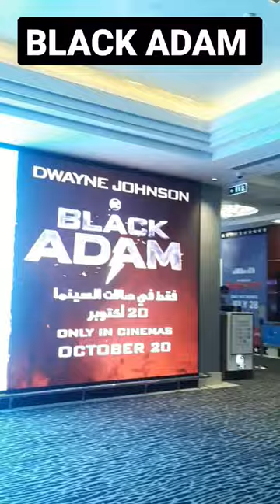Black Adam is 2022 American superhero film based on the DC Comics character of the same name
In ancient Kahndaq, Teth Adam was bestowed the almighty powers of the gods. After using these powers for vengeance, he was imprisoned, becoming Black Adam. Nearly 5,000 years have passed, and Black Adam has gone from man to myth to legend. Now free, his unique form of justice, born out of rage, is challenged by modern-day heroes who form the Justice Society: Hawkman, Dr. Fate, Atom Smasher and Cyclone.